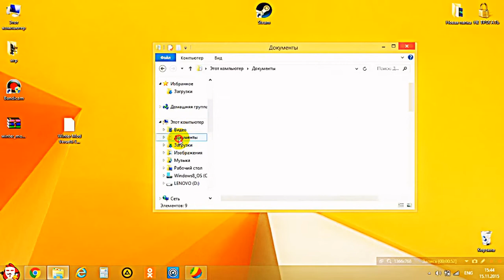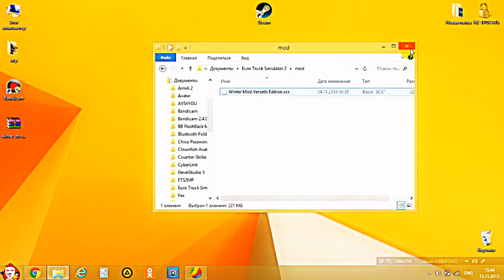Как установить мод на Euro Truck Simulator 2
Я очень сильно старался.